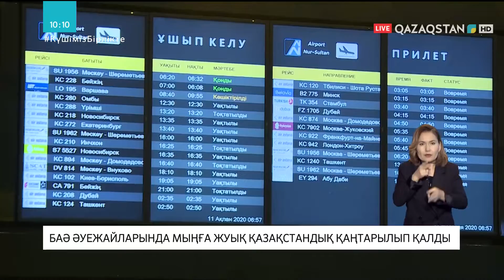БАӘ де қалып қойған қазақстандықтар Нұр Сұлтан арқылы елге жеткізіледі